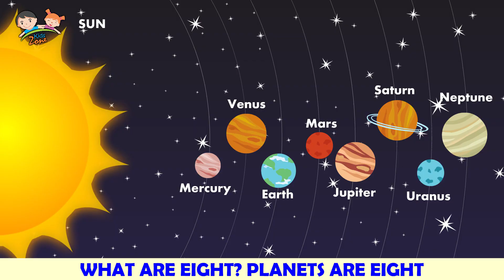Learn Numbers From 1 To 10 | 123 Number Names | 1234 Numbers Song for Kids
Lyrics :

WHAT IS ONE? THE SUN IS ONE
WHAT ARE TWO? EYES ARE TWO
WHAT ARE THREE? LETTERS IN THE WORD SEA
WHAT ARE FOUR? SEASONS ARE FOUR
WHAT ARE FIVE? FINGERS ARE FIVE
WHAT ARE SIX? BEE LEGS ARE SIX
WHAT ARE SEVEN? COLOURS OF THE RAINBOW ARE SEVEN
WHAT ARE EIGHT? PLANETS ARE EIGHT
WHAT ARE NINE? EIGHT PLUS ONE IS NINE
WHAT ARE TEN? TOES ARE TEN
TEN, NINE, EIGHT, SEVEN AND SIX
COUNTING IS EASY, THERE ARE NO TRICKS
FIVE, FOUR, THREE, TWO, ONE
LETS COUNT BACKWORD, JUST FOR FUN